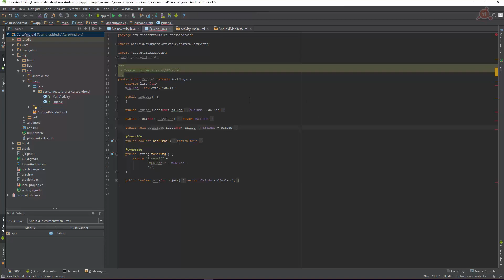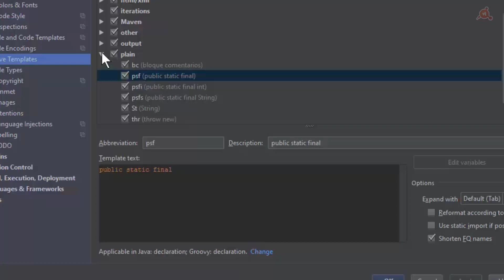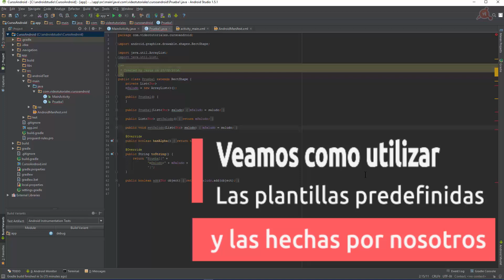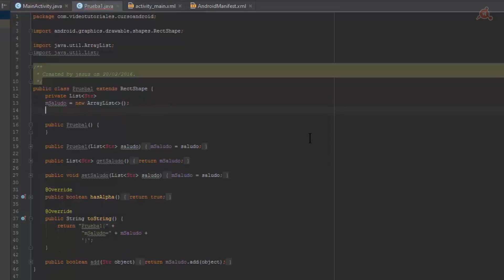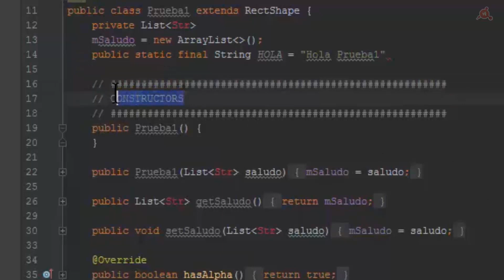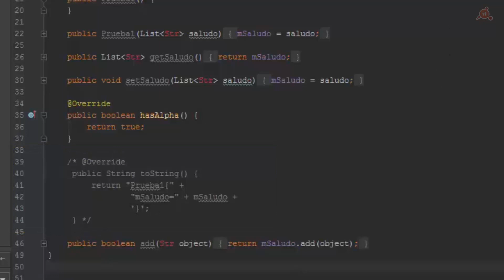11.- Curso de Android Studio. Usar Plantillas en tiempo real.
Colabora con nosotros comprando cursos completos, con el código incluido
Videotutorial Nº 11 del Curso de Android Studio en el que vemos como Usar Plantillas en tiempo real. Plantillas sensibles al contexto y con variables; Plantillas predefinidas; Plantillas creadas por nosotros; uso de variables en plantillas.